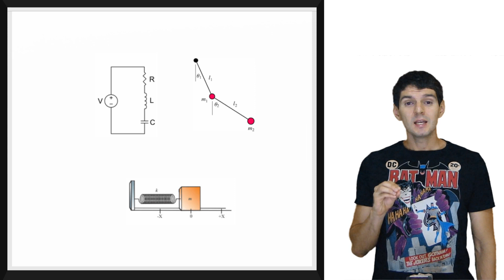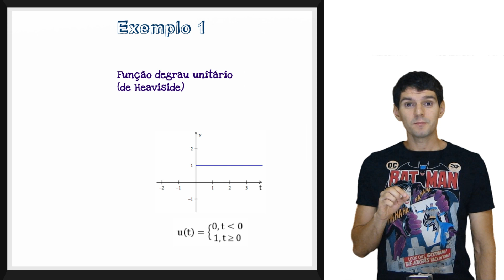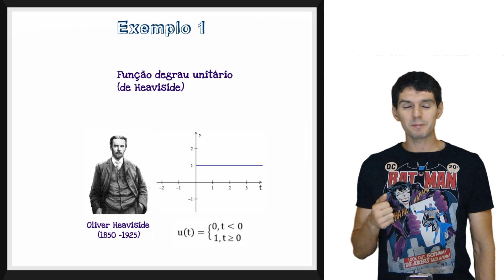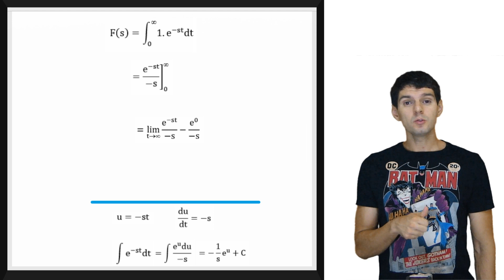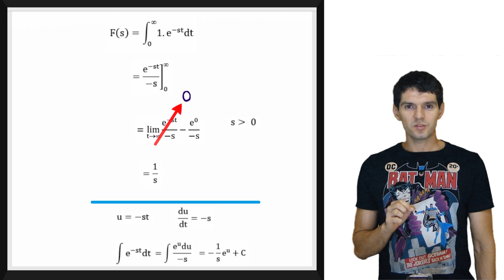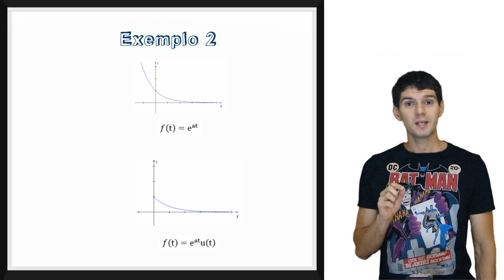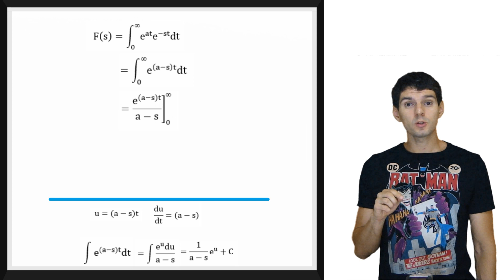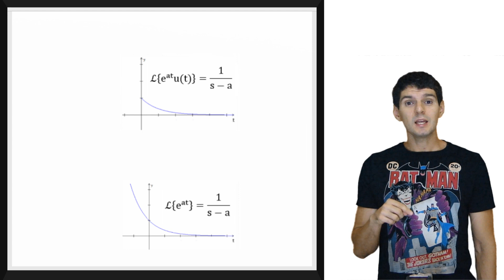LAPLACE - Definição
Definição da transformada de Laplace de uma função.